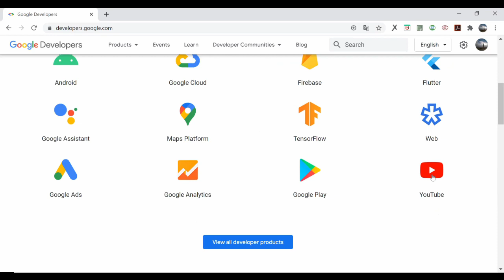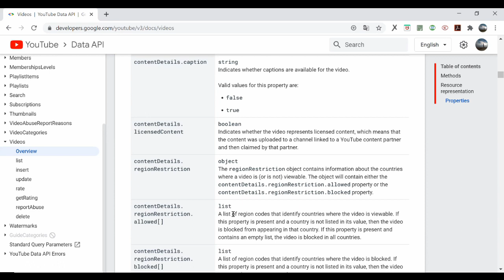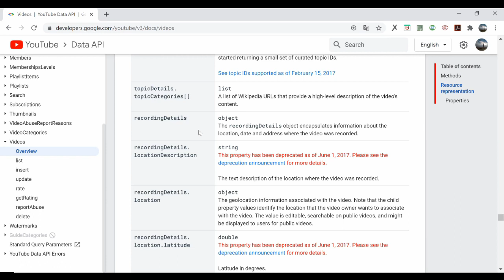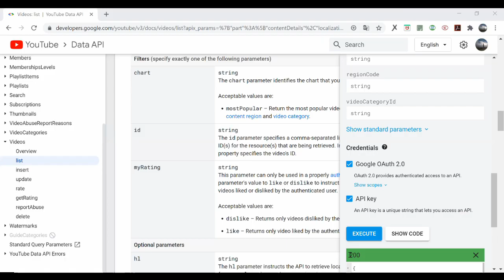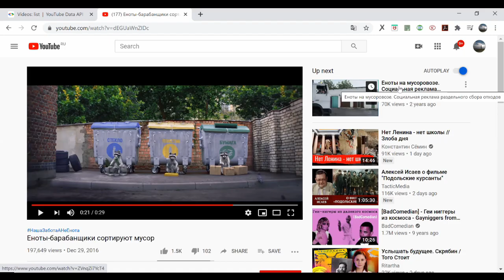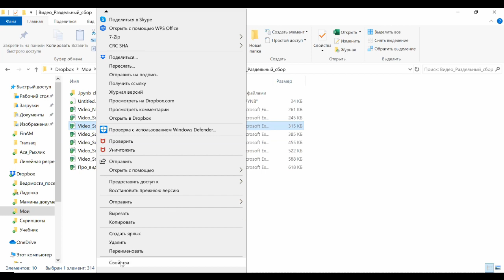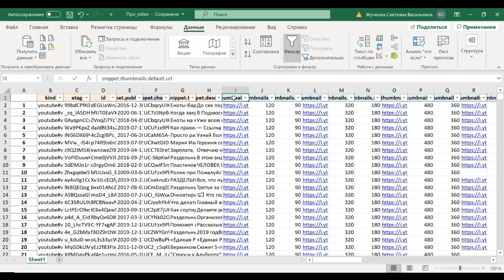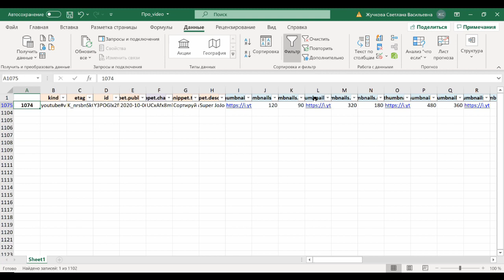API YouTube Раздельный сбор 10 Характеристики видео методом videos БЕЗ программирования и С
0:00 Зачем прибегать к методу videos? Содержательная задача: выгрузить максимальное число доступных характеристик, найденных ранее по запросу «раздельный сбор» видео YouTube.
1:00 Страница метода videos на (интерфейс для разработчиков и исследователей).
2:15 Аргумент part со значениями snippet, contentDetails, fileDetails, id, liveStreamingDetails, localizations, player, processingDetails, recordingDetails, statistics, status, suggestions (требует полной авторизации), topicDetails.
11:15 Аргументы id, maxResults, pageToken, categoryId.
12:25 Запуск API Explorer: код 200.
12:40 Готовый код на разных языках программирования. Перенесённый из API YouTube код cледует отредактировать: упростить и сделать универсальнее. Напоминание тем первых видео плейлиста: команда !pip install --upgrade; авторизация по ключу и полная авторизация.
15:20 Выдача запроса метода channels – это словарь словарей и списков, или JSON. Напоминание: ключ для авторизации и ключ словаря – это разные ключи от слова совсем. Рассматриваем ключи выдачи запроса метода videos.
15:35 Еноты-барабанщики.
16:10 Понадобится файл с найденными ранее методом search id видео.
17:00 Если адаптировать уже написанный для метода channels скрипт, то следует в нём скорректировать названия вызываемых столбцов.
17:50 Запрос за один раз обрабатывает не более 50 id – как быть? Подавать id порциями; использовать цикл; особенность range со специальным шагом – как для метода channels в предыдущем видео.
20:15 Меняю директорию для записи файла. Как получить, обработать и подать путь, в частности обработать очень специальный символ ‘/’? Посредством пакета re (regular expressions).
21:35 Предупреждения о URL-адресах в сохраняемой таблице.
21:50 Работа с полученными характеристиками видео. Что с ними можно делать?
22:20 Установить фильтры в файле Excel.
23:20 Картинки можно анализировать посредством компьютерного зрения.
23:50 Использовать для дальнейшего поиска: snippet.tags, snippet.categoryId, topicDetails.relevantTopicIds, topicDetails.topicCategories.
25:20 Анализировать числовые характеристики: contentDetails.duration, statistics.viewCount, statistics.likeCount, statistics.dislikeCount, statistics.commentCount + характеристики релевантных каналов.
26:15 Следует превратить числа, воспринятые Экселем как текст, в числа.
26:25 Какое видео имеет больше всего дизлайков?
28:30 Анализировать текстовые характеристики: snippet.title, snippet.description, snippet.channelTitle, snippet.tags.